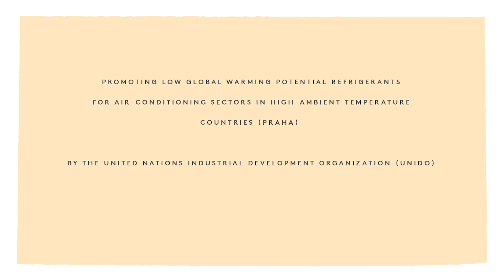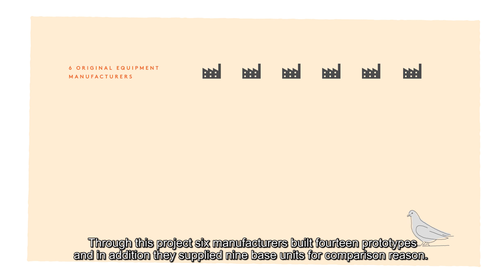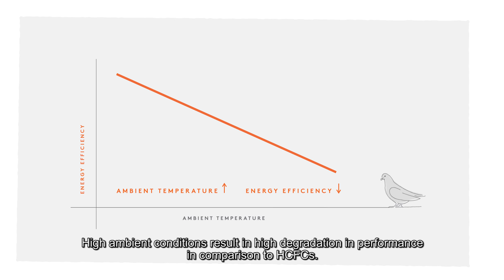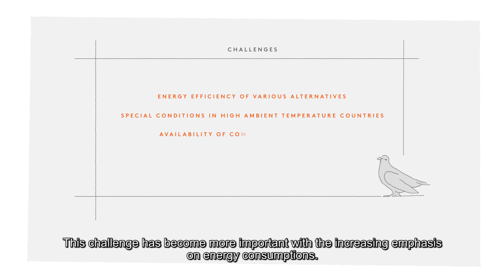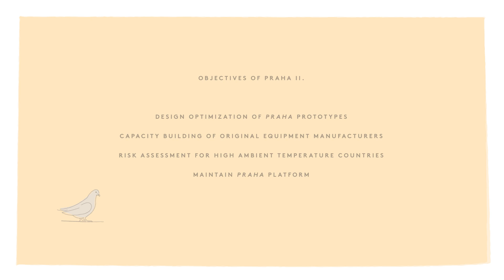Promoting climate friendly ways to cool down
In countries with high ambient temperatures, air-conditioning is not a luxury: it is a necessity. In 2013, the project, “Promoting low global warming potential refrigerants for air-conditioning sectors in high ambient temperature countries (PRAHA)” was approved by the Multilateral Fund with UNIDO and UNEP as the implementing agencies. Through purpose built prototypes for various low-GWP alternatives and subsequent testing at high ambient temperature conditions, it became clear that a full product redesign would be necessary, and that the related components needs to be fully developed and made commercially available. PRAHA has become a committed, ongoing process. PRAHA I triggered a number of new international studies. The beneficiary countries, together with UNIDO and UNEP, are continuing to work towards a solution in PRAHA II.